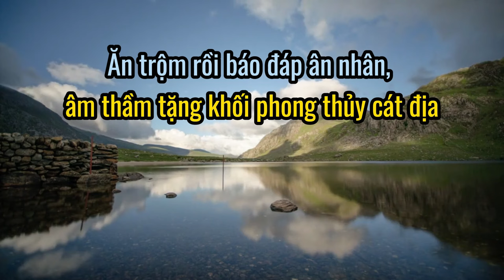Ăn trộm rồi báo đáp ân nhân, âm thầm tặng khối phong thủy cát địa - DKN Văn hóa